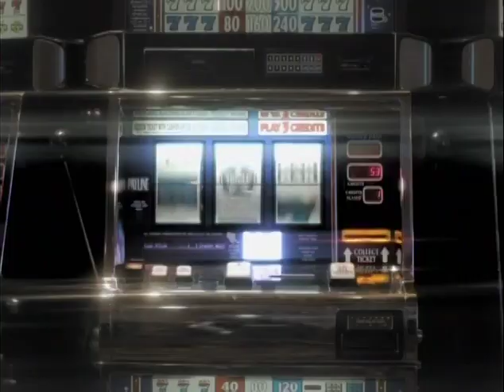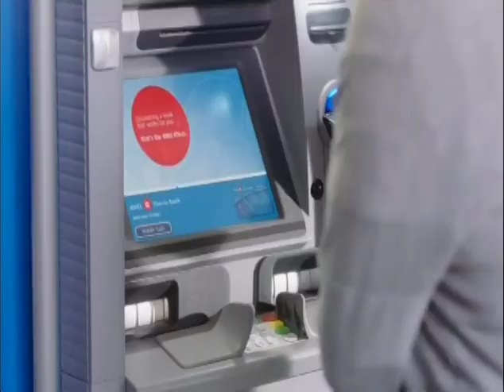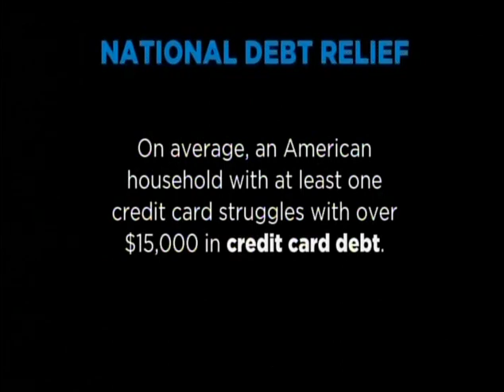2016 NLCS Game 1 (part 2 of 7) - Dodgers at Cubs - Sat, October 15, 2016 - 7:00pm CDT - FS1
NLCS Game 1, Dodgers at Cubs, Part 2 of 7:
Cubs Postseason Live (Pregame) - 6:00pm CDT - CSN Chicago